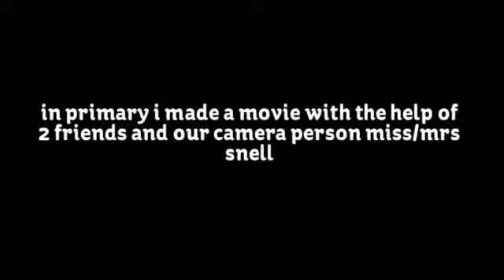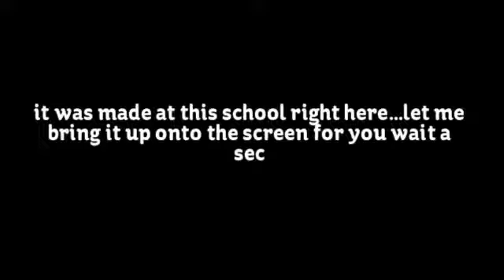legowars created by steve ,chickenhead and jack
long ago this was made 4 years ago to be exact so be kind and no fukn haters